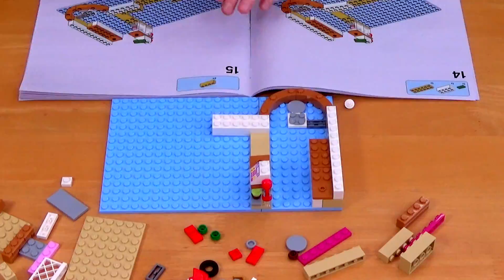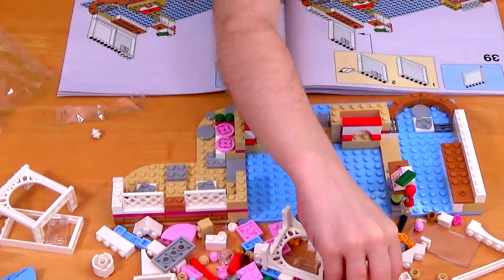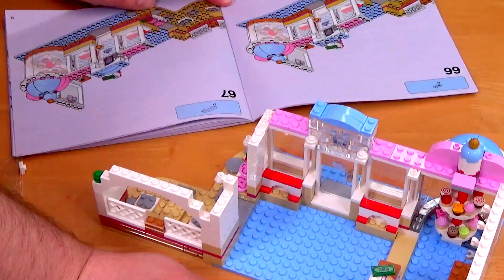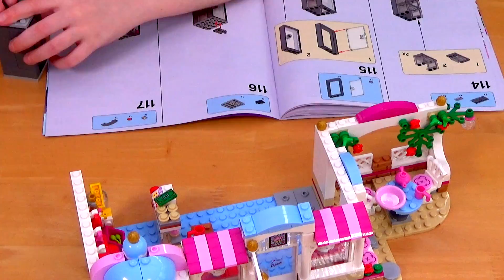Lego Friends 41119 - Heartlake Cupcake Cafe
Hello and welcome to a another episode of DollyD Tv, Isabella wanted to make  another Lego Friends set. This time Isabella makes set 41119 - Heartlake Cupcake Cafe.

DollyD TV
CHIPPENHAM
SN15 9HR

Credits.

Background